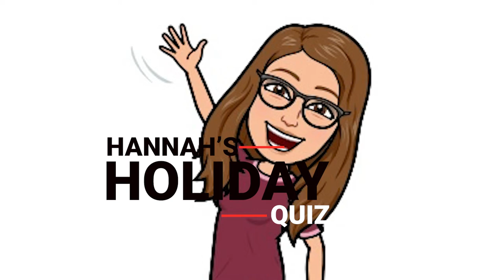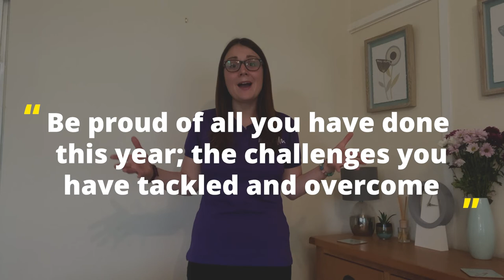Hitchin Girls' School Summer Assembly 2021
As we come to the end of another academic year with missed moments, challenges, highs and lows and much, much more. Enjoy these thoughts from Phase